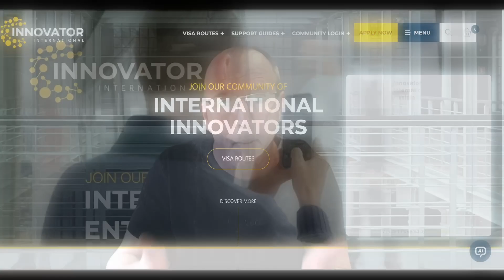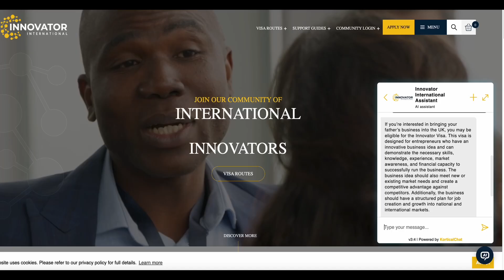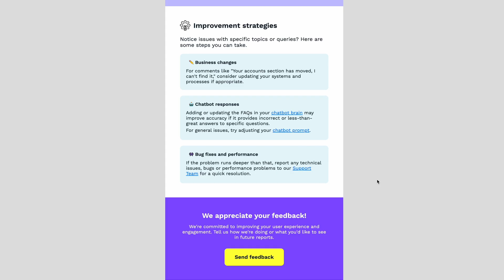KorticalChat AI chatbot - Innovator International customer support case study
See how KorticalChats GenAI chatbot powered by OpenAI's ChatGPT is saving huge amount of time by automating customer support while increasing market share, leading to one very happy customer.

The video covers:
- Innovator international's visa application process
- How they've applied AI in their business with KorticalChat
- The huge time savings they've seen as well as increased market share
- How simple it was to setup
- What they would say to someone thinking about trying KorticalChat